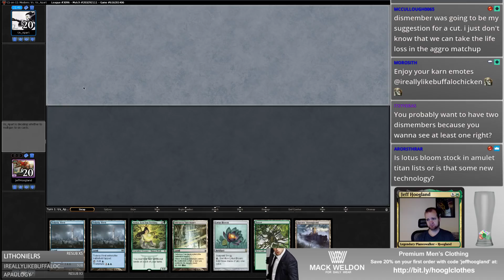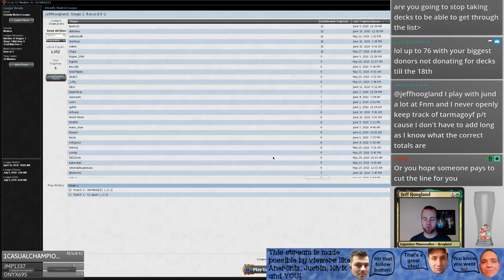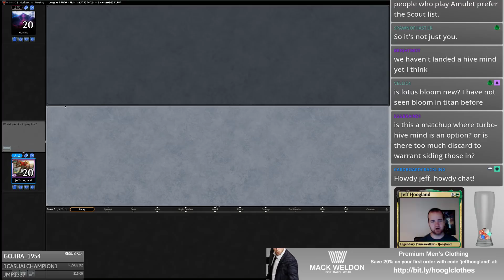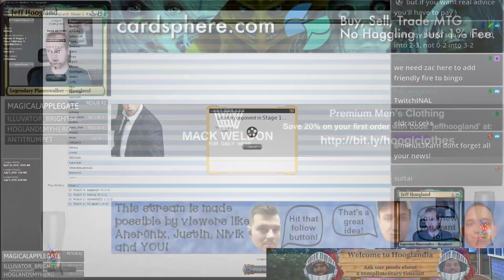Lotus Bloom Amulet Titan - Modern - June 11th, 2018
0:25 - First Match: Robots
24:52 - Second Match: UB Control
1:03:41 - Third Match: Jund Midrange
1:39:45 - Fourth Match: RG Valakut
2:12:35 - Fifth Match: UR Storm
2:35:25 - Wrap-Up

3 Serum Visions
1 Vesuva
3 Tolaria West
2 Temple of Mystery
1 Sunhome, Fortress of the Legion
1 Slayers' Stronghold
4 Simic Growth Chamber
1 Selesnya Sanctuary
1 Radiant Fountain
1 Khalni Garden
2 Gruul Turf
1 Golgari Rot Farm
4 Gemstone Mine
2 Forest
1 Crumbling Vestige
1 Boros Garrison
2 Aether Hub
2 Hive Mind
4 Lotus Bloom
2 Engineered Explosives
4 Amulet of Vigor
2 Pact of Negation
4 Summoner's Pact
3 Azusa, Lost but Seeking
4 Primeval Titan
4 Ancient Stirrings

1 Ghost Quarter
2 Dismember
1 Ancient Grudge
1 Hornet Queen
2 Kozilek's Return
1 Nature's Claim
1 Obstinate Baloth
2 Swan Song
1 Slaughter Pact
1 Reclamation Sage
1 Tormod's Crypt
1 Walking Ballista